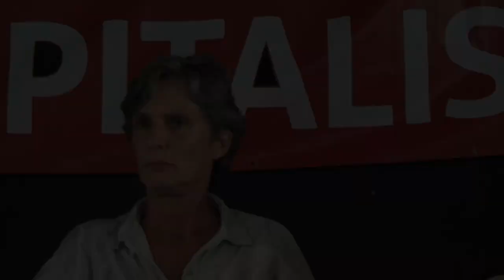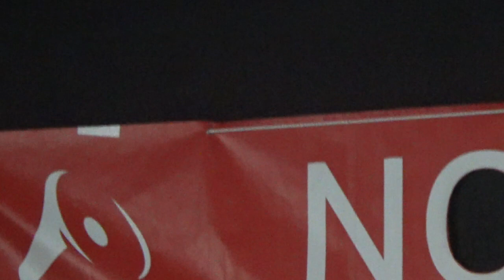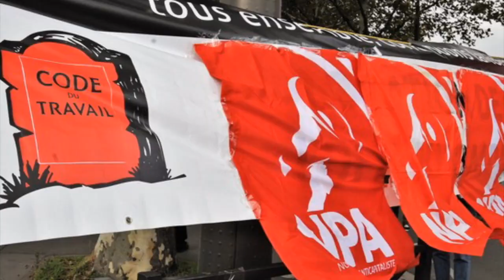Débat NPA - LO à l’université d’été 2018 du NPA